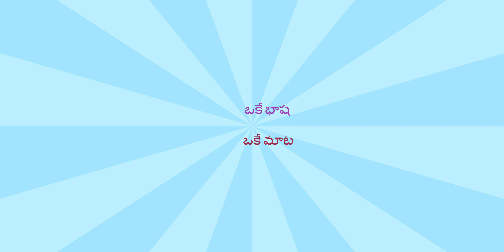BABLAD RAILWAY STATION - PUNE TO HYD TRAIN JOURNEY - T.NAIDU TRAVEL VLOGS WITH TELUGU FOLK SONGS